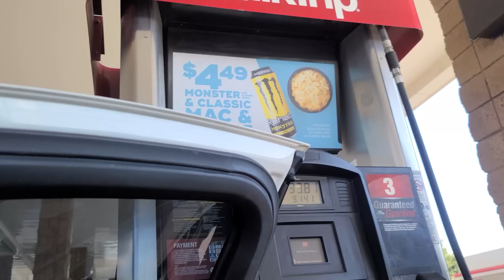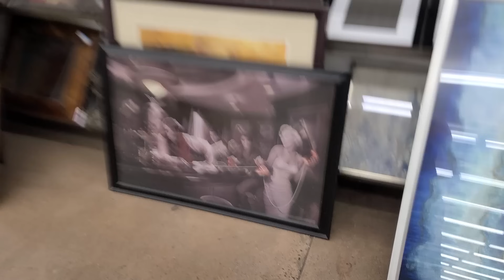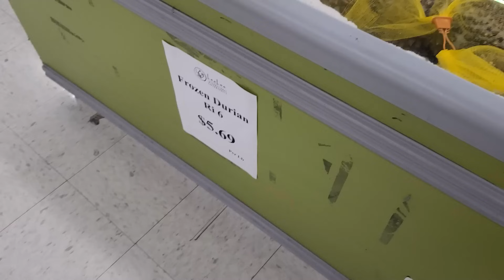2.4 MILLONES!!! David Se Hizo Viral!